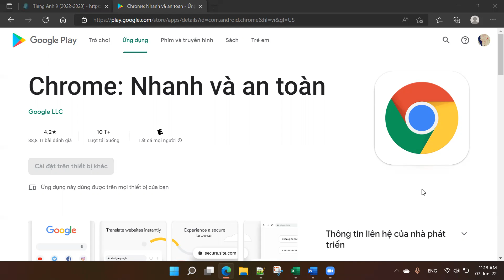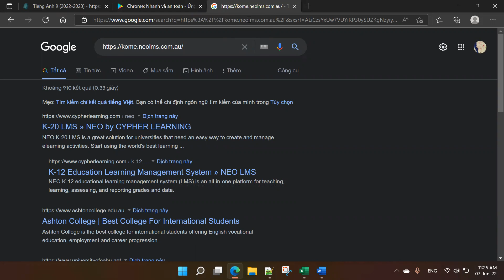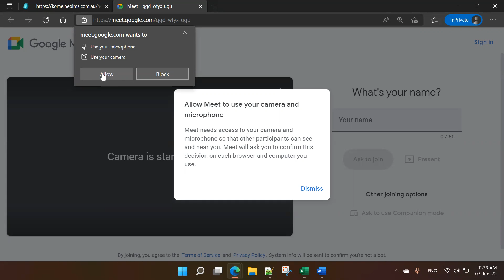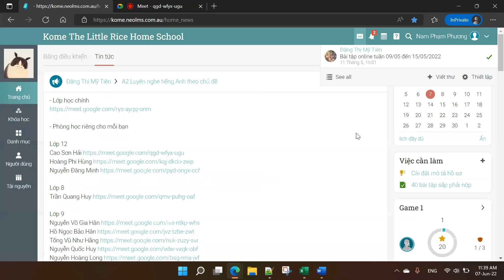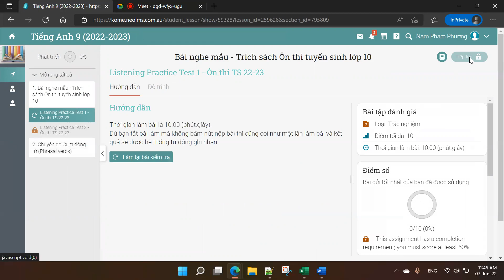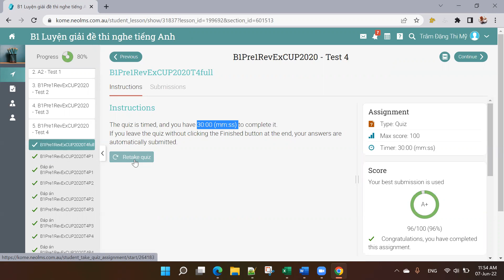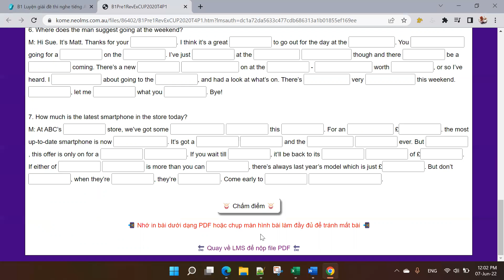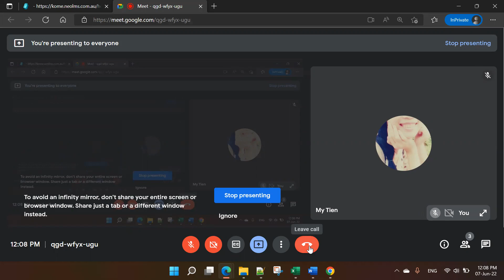(Hướng dẫn dành cho máy tính NH 22-23) Hướng dẫn đăng nhập và làm bài tập/luyện nghe trên Kome LMS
TIMESTAMPS
0:00 Giới thiệu
1:22 Cách mở trang web Kome LMS, tạo nút mở link nhanh trên máy tính
5:25 Lưu ý khi mở web trên điện thoại
8:04 Cách đăng nhập (userid, password)
10:15 Cách chuyển sang chế độ tối, tắt chuông báo, đổi ảnh đại diện và mật khẩu
13:12 Cách lấy link Google Meet và chia sẻ màn hình
19:55 Cách mở các bài tập cần làm
31:15 Cách làm bài tập luyện nghe
39:15 Cách in PDF và nộp bài
46:20 Lưu ý trong quá trình học, khi có thắc mắc và sau khi xem đáp án